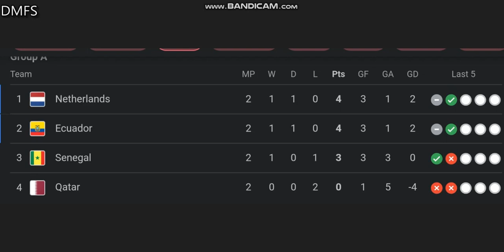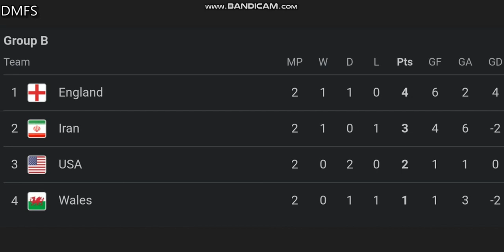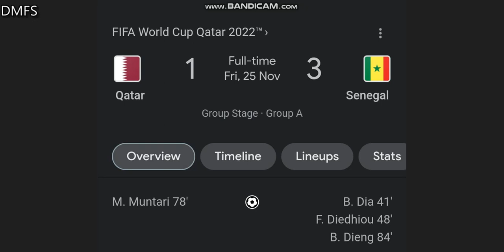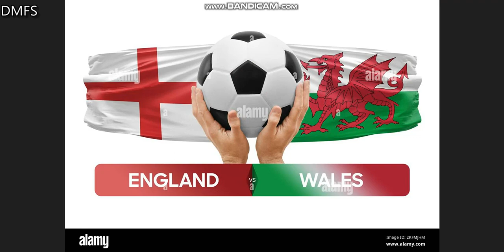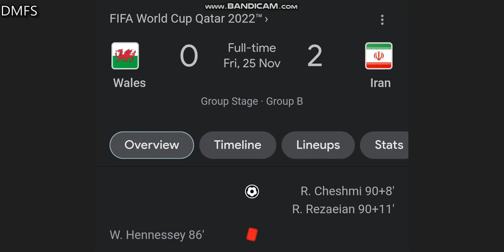ഇനി മുതൽ ജീവൻമരണ പോരാട്ടം| ഒരേ സമയം രണ്ടു കളികൾ | എന്തും സംഭവിക്കാം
3rd Round
Todays Match Match day 10

Netherland vs Qater- 8.30pm
Ecuador Vs Senegal- 8.30pm
Wales vs England-12.30pm
Iran vs USA-  12.30am